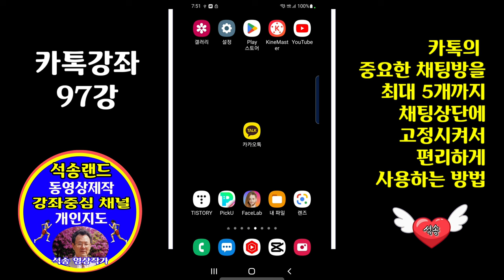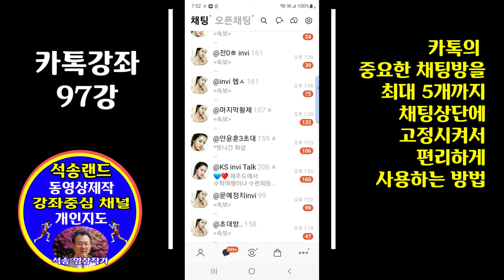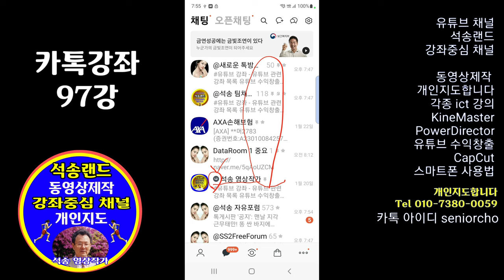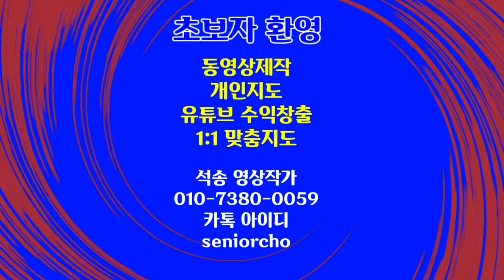카톡꿀팁 카톡97강 채팅방 상단고정 카톡에서 중요한 채팅방을 상단에 고정시켜서 편리하게 사용하는방법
꿀팁 카톡꿀팁 카톡97강 채팅방 상단고정 카톡에서 중요한 채팅방을 상단에 고정시켜서 편리하게 사용하는방법

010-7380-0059 동영상제작 개인지도합니다

ㅡㅡㅡㅡㅡㅡ

ㅡㅡㅡㅡㅡㅡㅡㅡㅡㅡ
4시간에 동영상제작 기법 배우고 유튜브에 올리고 홍보방법까지 배웁니다.

4시간 개인지도 받으면 파워디렉터

ㅡㅡㅡㅡㅡㅡㅡㅡ